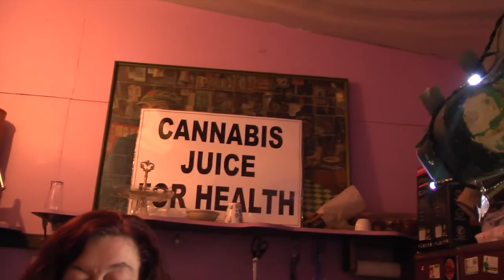Cannabis Queensland by Hemp Nut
Industrial Cannabis in Queensland. 2020